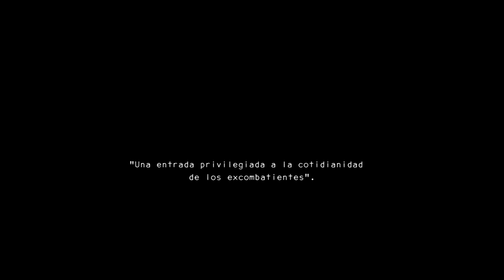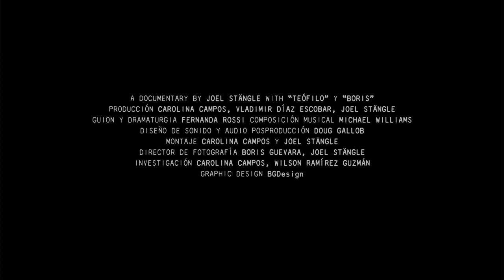La Niebla De La Paz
Tráiler oficial.